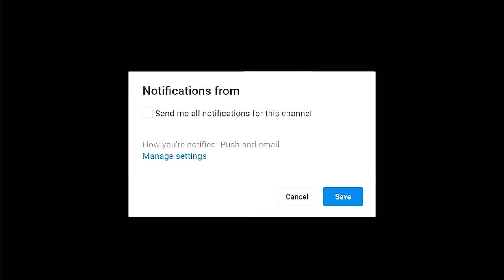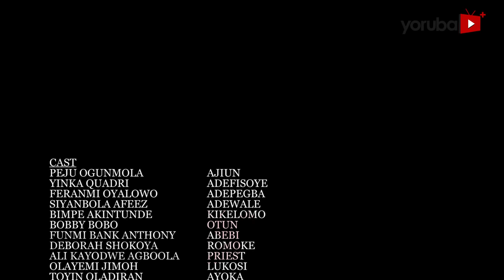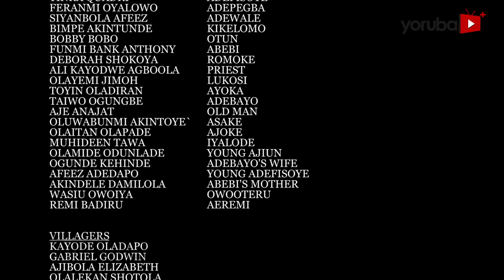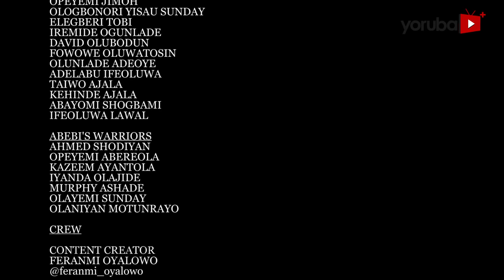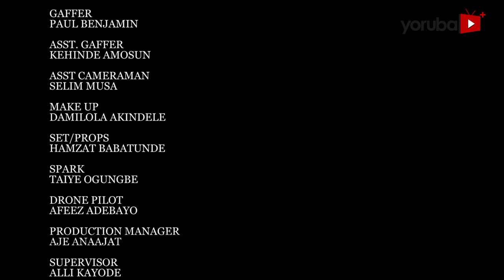Abebi Seranko Seniyan Latest Yoruba Movie 2022 Drama |Peju Ogunmola |Yinka Quadri|Funmi Bank Anthony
Within the pillars that holds her, are three blessings and curses. Abebi, a shapeshifter disposes one of her goodwill to the king making her a force to reckon with in the village. However, when a war threat from a powerful and vengeful warrior beckons, she stands a messiah but a request she made might overturn certain events. Find out more.

Produced By: Funmi Bank-Anthony
Directed By: Wasiu Owoiya